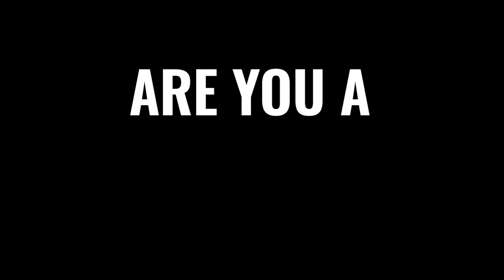Can a FELON live in same house as a FIREARM?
So you either are a felon (or any kind of "prohibited possessor" where it is illegal to possess firearms) or live with one: what does this mean for possessing firearms in the home, apartment, or condo?  Ex-state prosecutor Tom Grieve breaks down what you need to know to stay on the right side of the law.

Contents of this video:

0:00 - Intro
0:22 - Can my Roommate Own a Gun?
1:28 - Breakdown
2:56 - Why do we have these Laws?
8:01 - Final Thoughts
9:12 - Outro